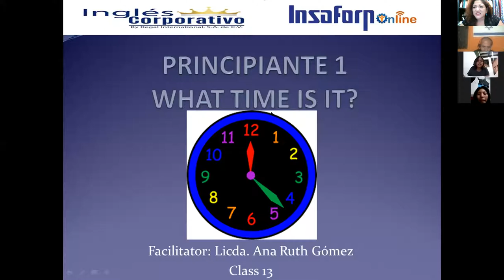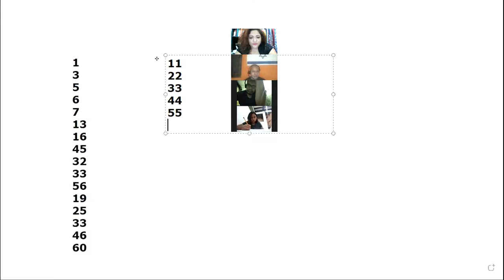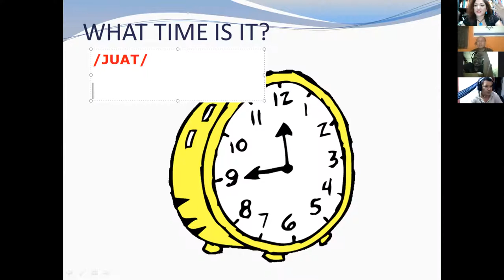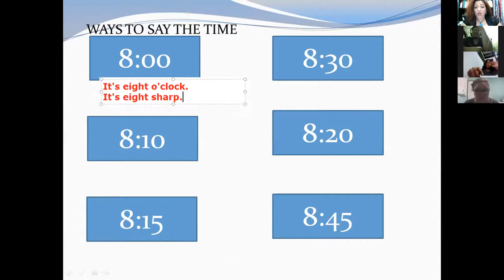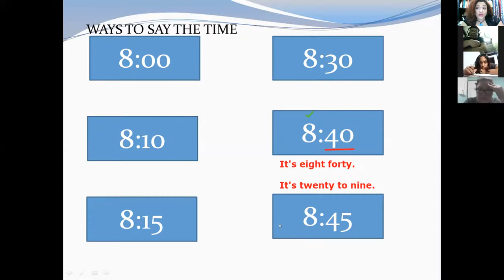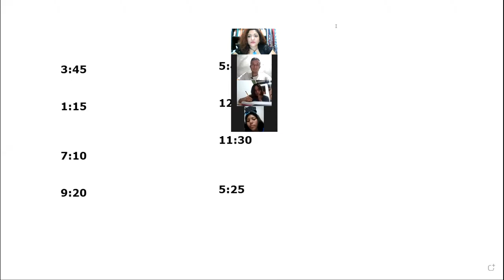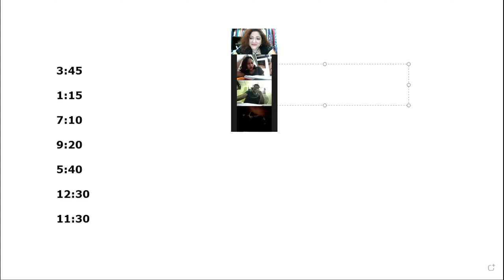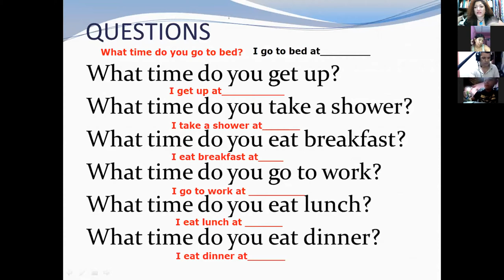Ingles Corporativo-VIDEOCONFERENCIA 13 LESSON 3.5 WHAT TIME IS IT?.